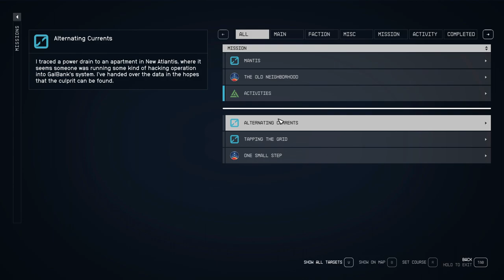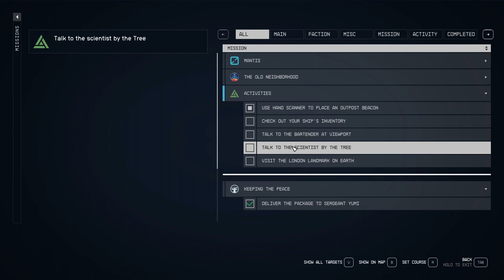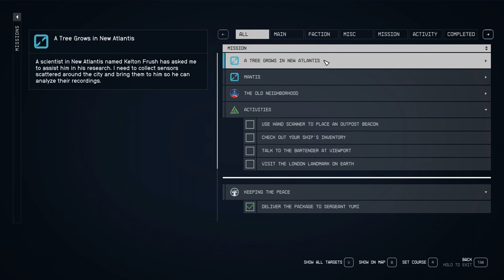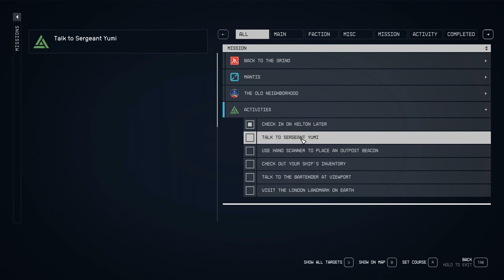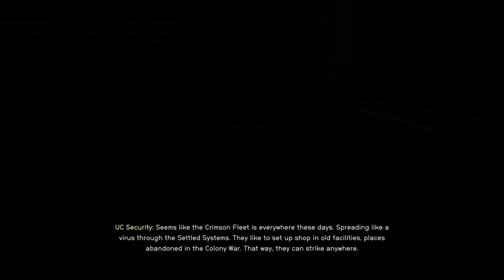Let’s Play Starfield – Episode # 04 – Sargent Yumi, Kelton Frush and Terrormorph?